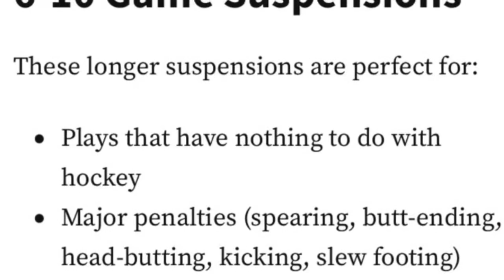Simon Benoit elbow on Nils Hoglander: Tough Call Suspension Recommendation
Sebastian Aho of the Carolina Hurricanes cross checked Filip Forsberg of the Nashville Predators in the face after Forsberg accidentally sticked Aho in the neck.